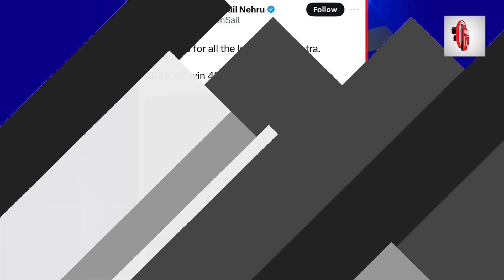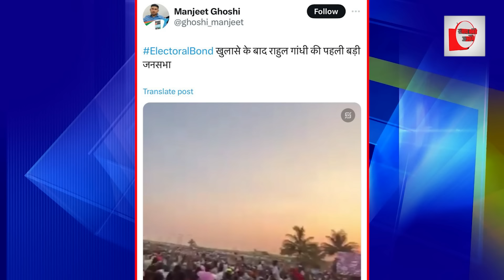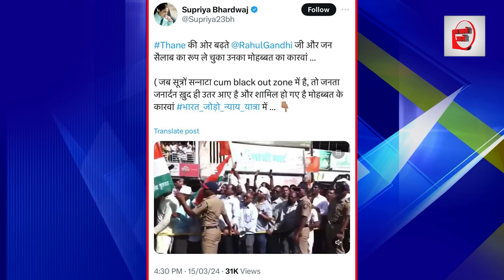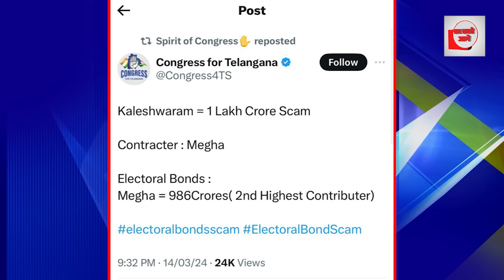राहुल की रैली में गजब की भीड़! पहले कभी नहीं देखा!